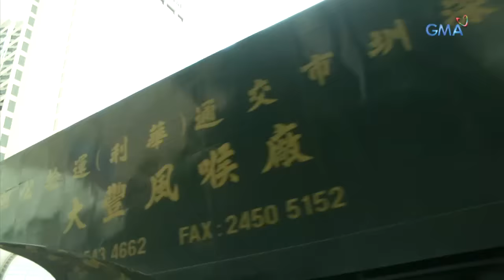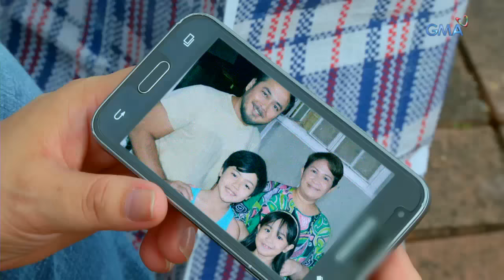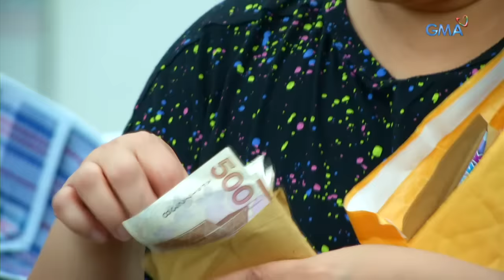Magpakailanman: Struggles of a Pinay domestic helper in Hong Kong | Full Episode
Hailing from the province of Nueva Vizcaya, Mildred (Janice de Belen) was living a simple life with her husband Ed (Cris Villanueva); together, they farm for their living. Everything turned out just fine for them until Mildred decided to work abroad as an OFW in order to sustain their family's needs, especially for her kids who are starting to grow up. How far can her sacrifices go just to provide a better life for her family, despite experiencing abuse?

Watch episodes of 'Magpakailanman' every Saturday evening on GMA Network, hosted by Ms. Mel Tiangco. This episode, "OFW, Homeless in Hong Kong: The Mildred Perez Story" stars Janice de Belen, Caprice Cayetano, Cris Villanueva, MJ Jacobo, Rosie Talimongan, and Jordan Hong.